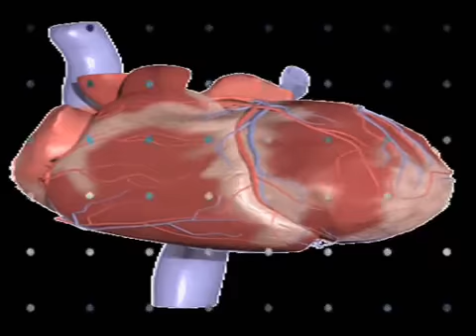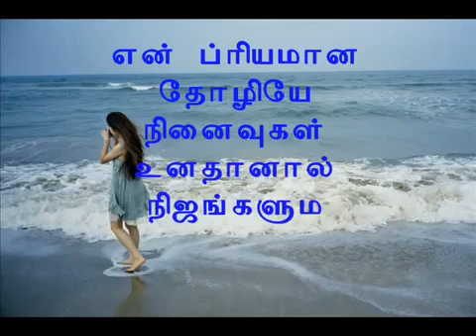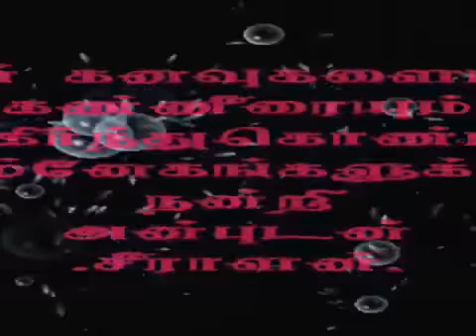My love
Thuluvaimuthu